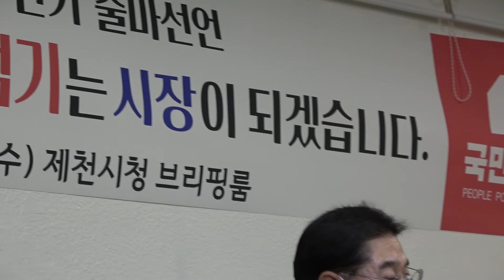최명현 전 제천시장 지방선거 출마선언 기자회견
최명현 전 제천시장이 지방선거 제천시장 출마를 공식 선언했다

최명현 전 시장은 제천시청 브리핑룸에서 기자회견을 열고 인구소멸지역에 제천이 이름을 올렸다면서 시민들의 은혜에 보답하고자 자리에 섰다고 말문을 열었다

제천이 살아남기 위한 전략을 그동안 구상해왔으며 제천발전의 기반을 조성하는데 총력을 기울이겠다고 밝혔다

양질의 일자리 창출과 지역경제 활성화 도심지 재개발 및 재건축 치유와 관광이 어울리는 복합형 관광도시 조성 출산 및 육아 환경 조성 시장 직속 청년정책위원회 설치 등을 공약했다